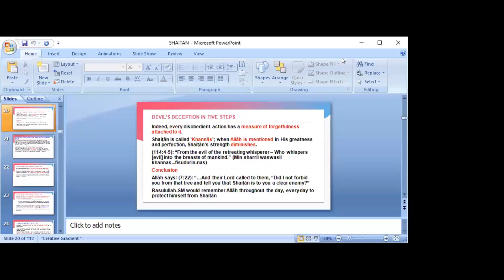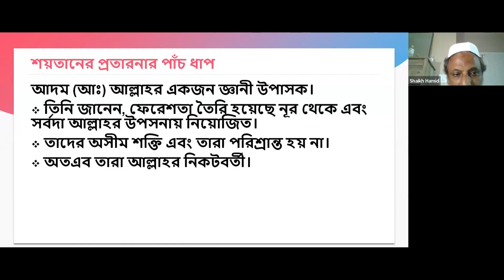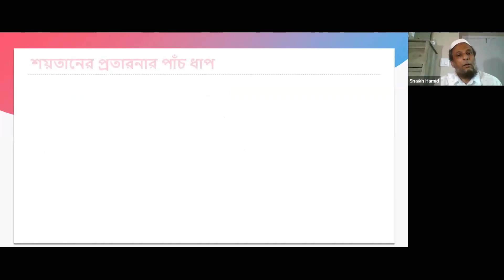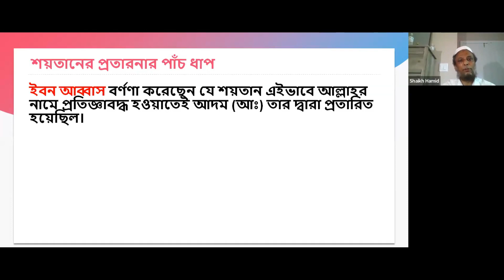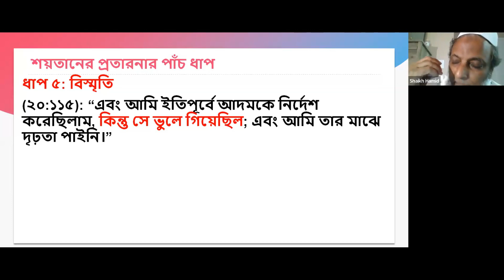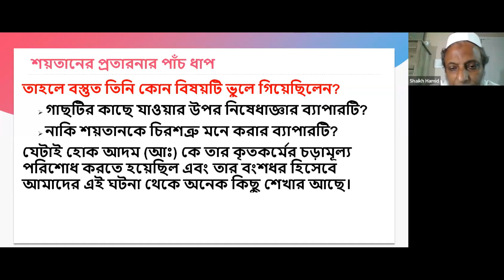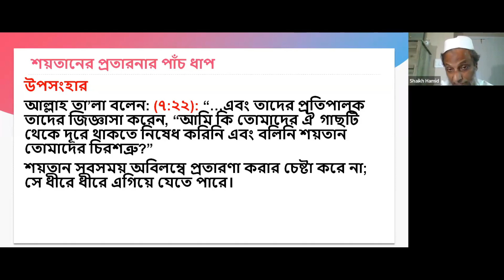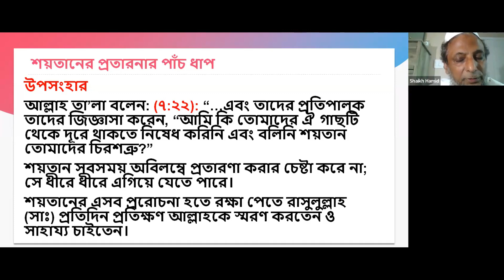Devil's Deception and Protection - 4:- September 06, 2023